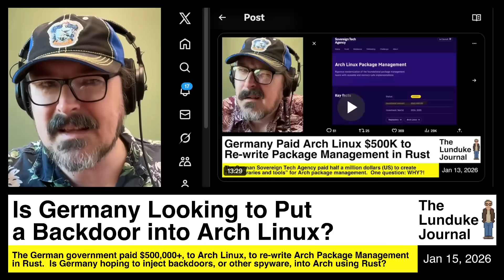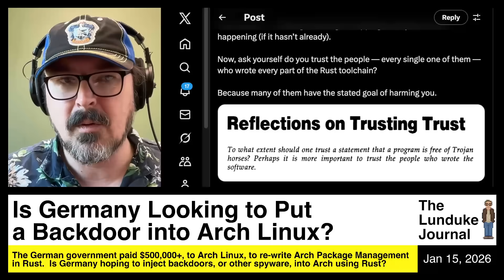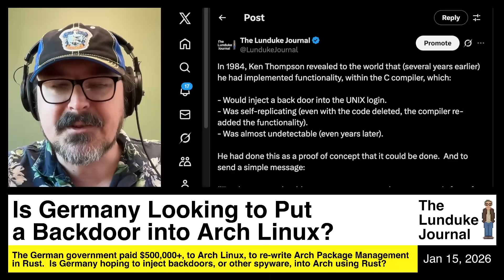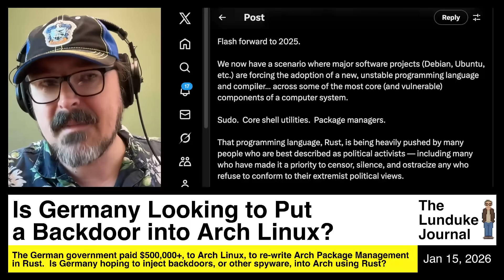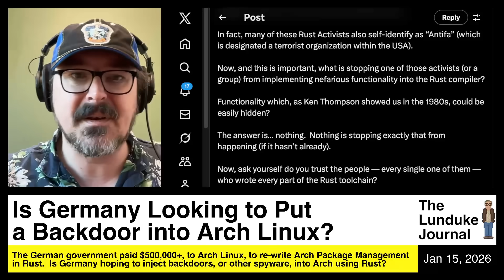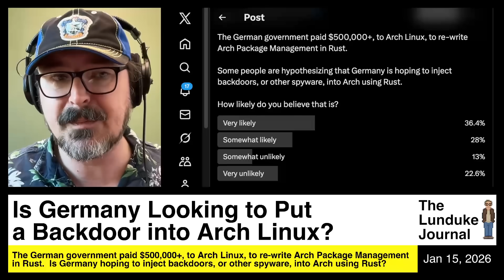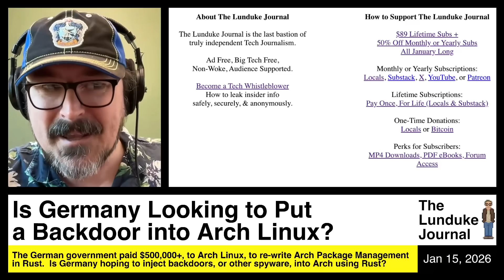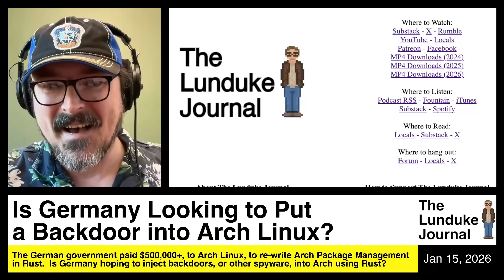Is Germany Looking to Put a Backdoor into Arch Linux?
The German government paid $500,000+, to Arch Linux, to re-write Arch Package Management in Rust. Is Germany hoping to inject backdoors, or other spyware, into Arch using Rust?